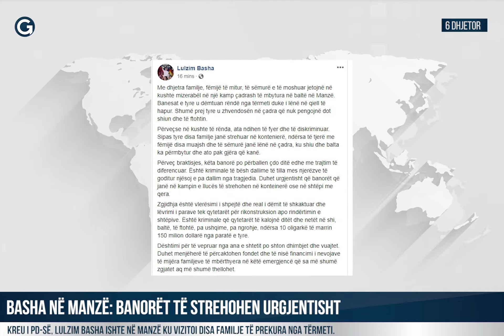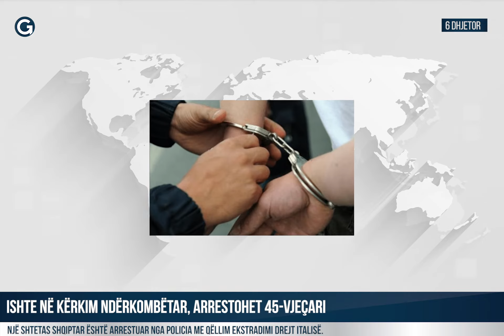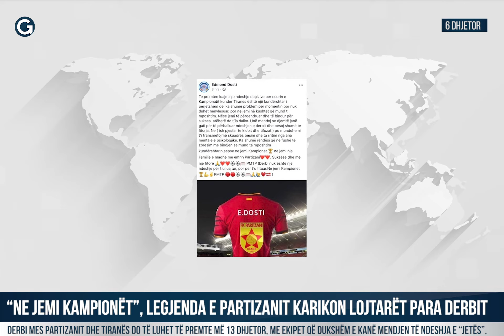Edicioni Informativ 9 Dhjetor 2019 - Gota News